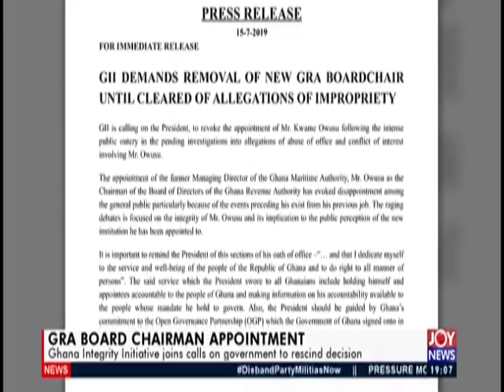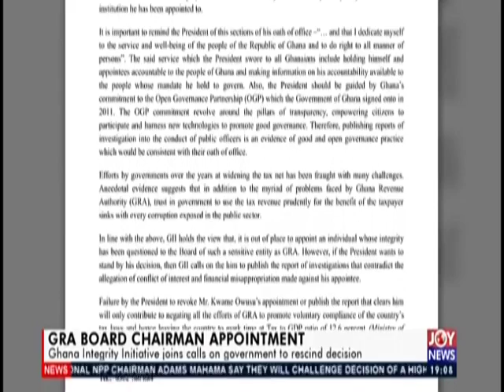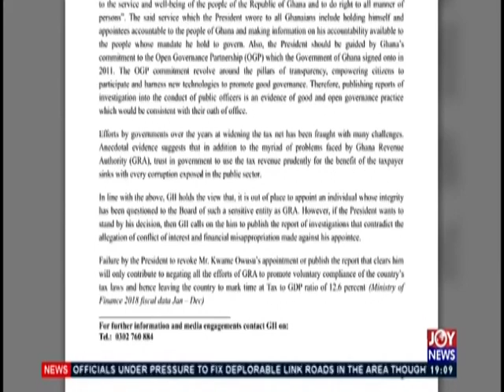Joy News Prime (15-7-19)